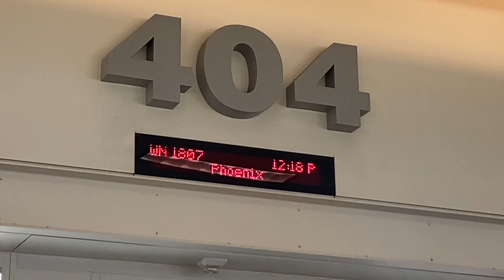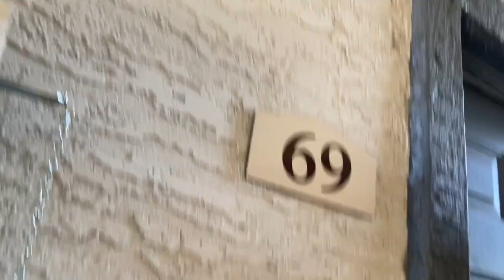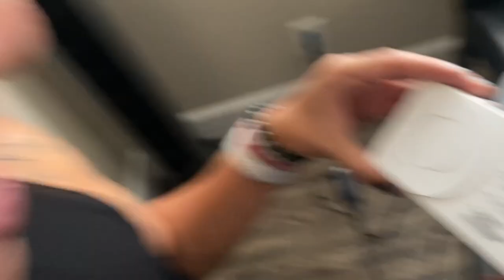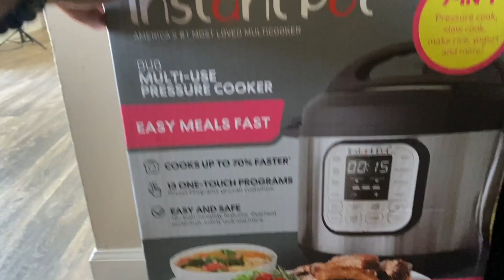HELLO AMERIKA | First Day in Arizona with JEiniel + HOUSE TOUR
Yung pinaka pinagdadasal namin na makapunta ng America is finally here! Gaano kalamig sa Arizona? Abangan!

CLICK THE NOTIFS BELL!

See you, Deinosaurs! 🦖